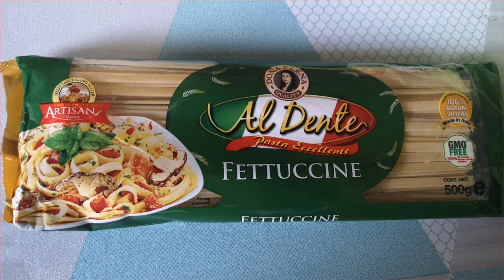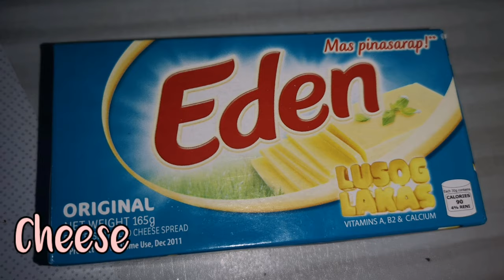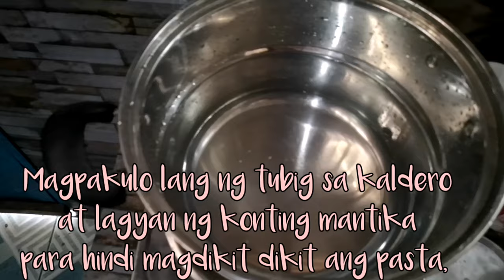CREAMY CARBONARA with Chicken | Luto Vlog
Hi guys, this is my first time to cook Carbonara and I did my best for this recipe,the outcome? Just wa5ch this video.

INQUIRY ON SSS CONTRIBUTIONS?

Daddy Raymond
Mommy Melissa
Ate Rhian Athany
Baby Raedon

Camera used:
Lumix GX850
Video Editor:
Kinemaster